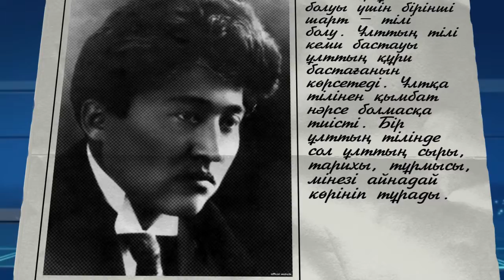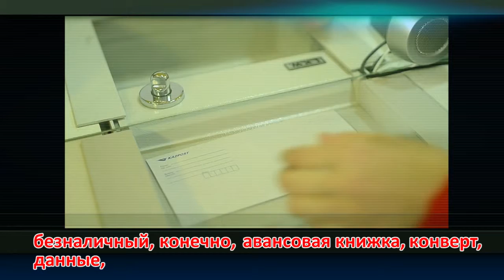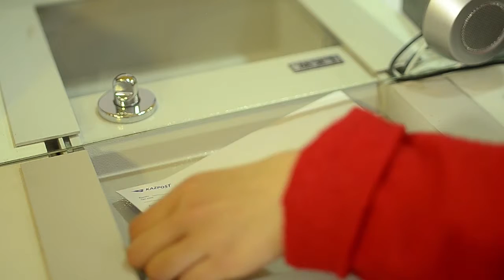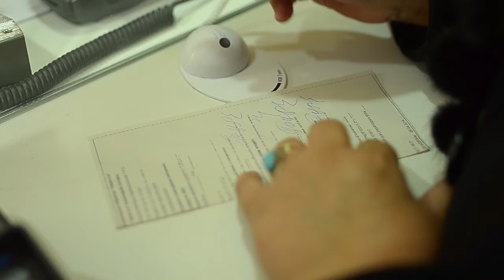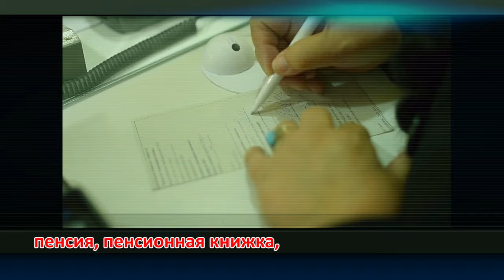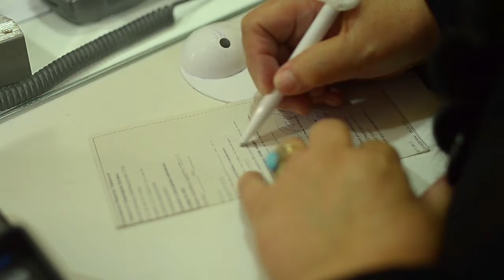14 05 14 Тіл тану